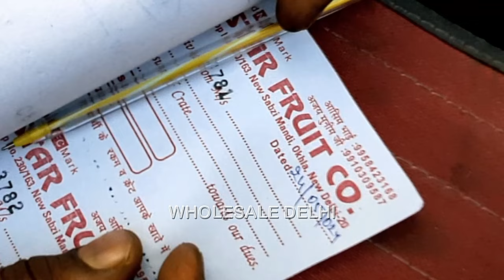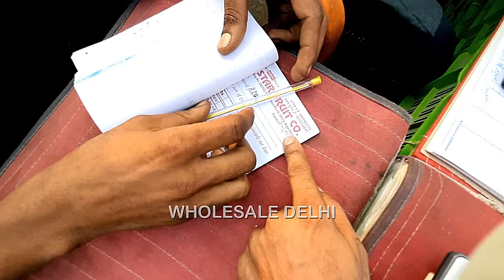तरबूज,आम,मोसंबी का ताजा भाव | Delhi Okhla Fruit Wholesale Market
Chinmoy Dey

azadpur mandi,
azadpur sabzi mandi rate list,
daily vlogs
wholesale fruit market
wholesale flower market